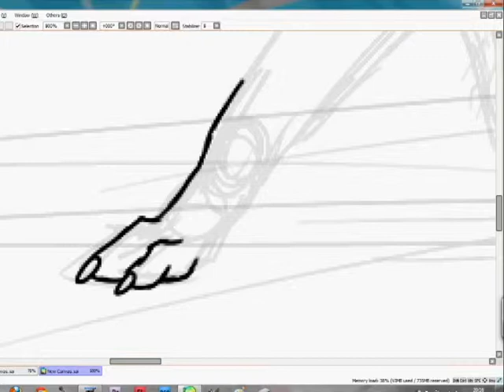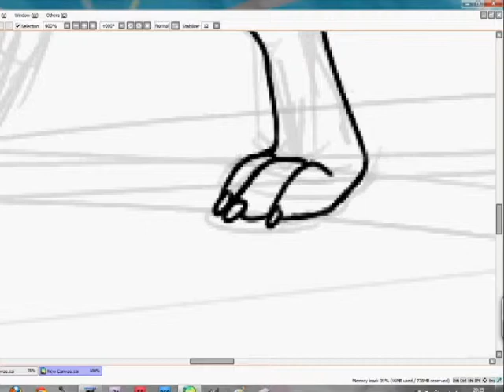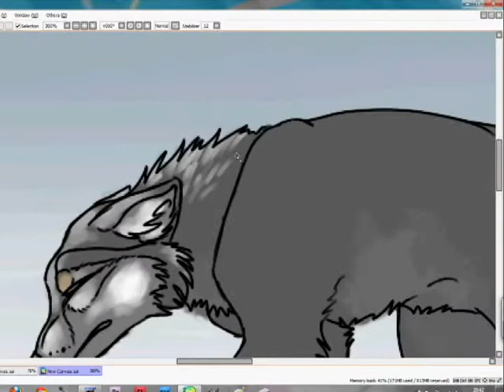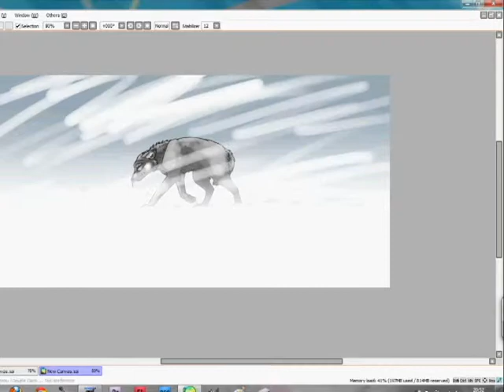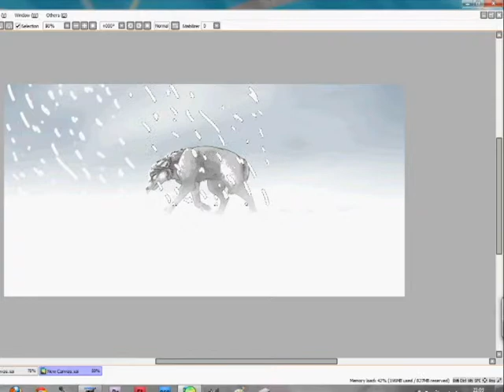Guiding Light - Lost Crushed (Speedpaint in Paint Tool SAI)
This isn't vent, I was a victim of inspiration; particularly this song.